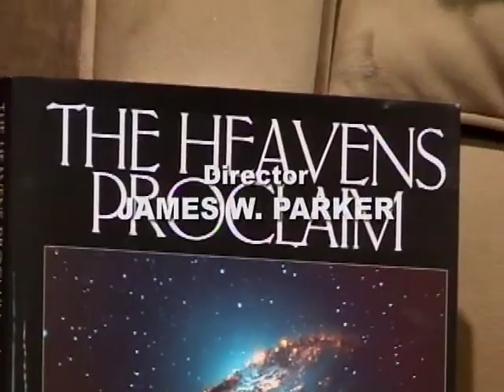RFTV #243 Our Place in the Universe 3/3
RFTV special guest Brother Guy Consolmagno is a Jesuit astronomer and planetary scientist for the Vatican Observatory.  He is also the curator of the Vaticans extensive meteorite collection and author of the book, The Heavens Proclaim.  Brother Guy tells us that through his experiences and findings as a scientist and religious brother he has found that science and faith are not in conflict.  In fact, he shares how, for him, faith and science go hand-in-hand.